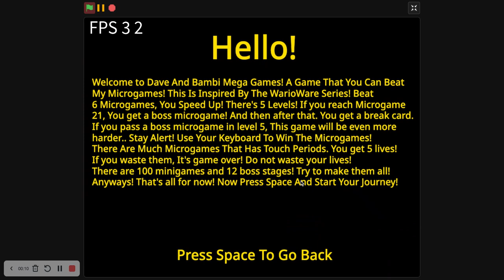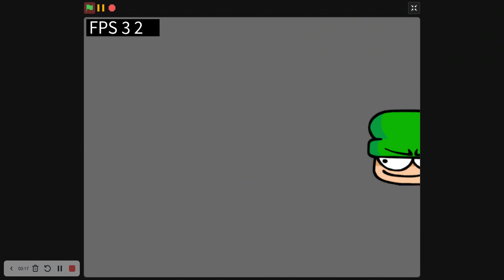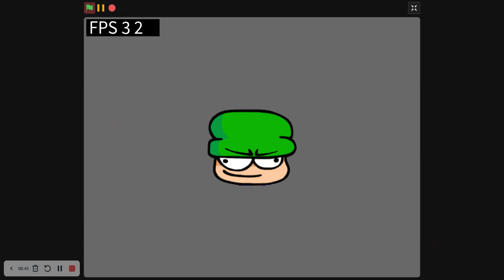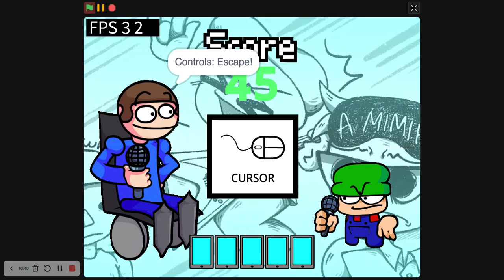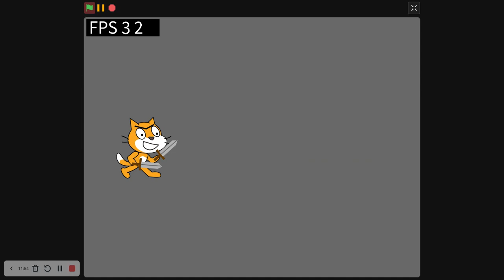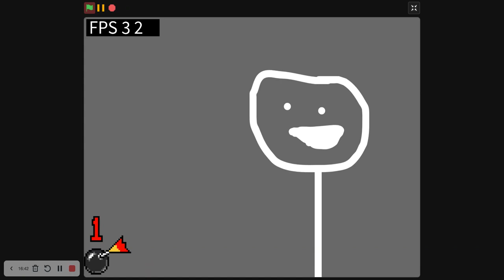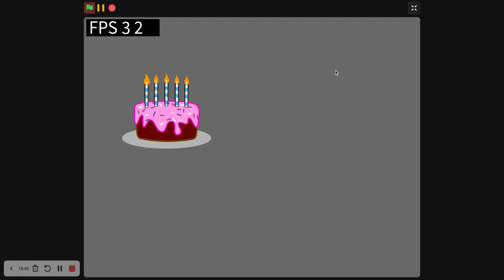Dave And Bambi Mega Games V2 Review!